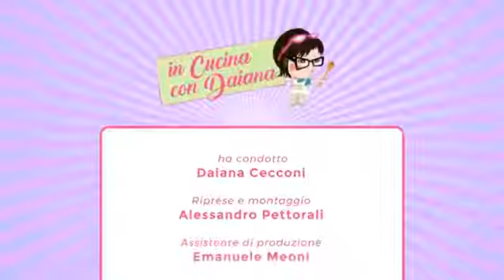In Cucina con Daiana "Bon bon di ricotta e cocco" del 07-12-2018